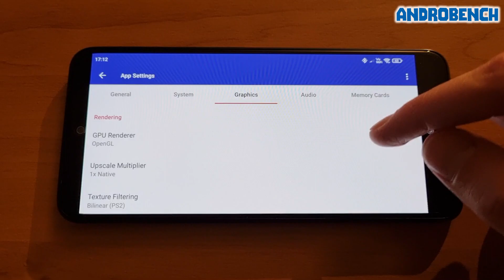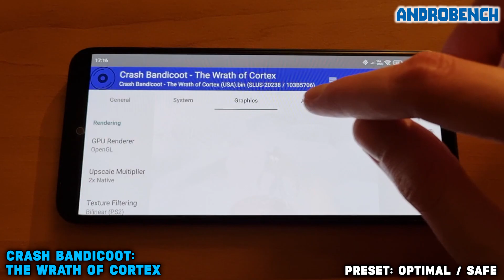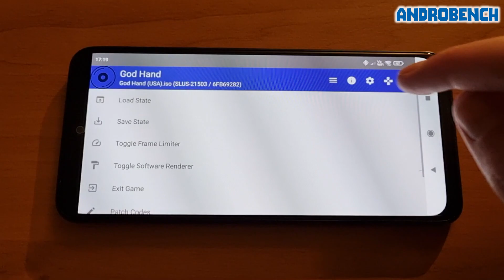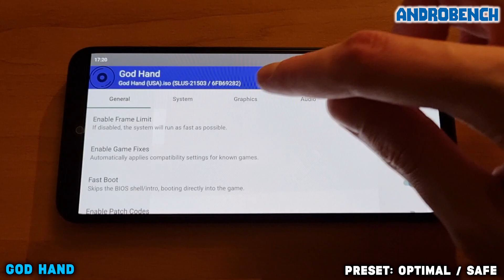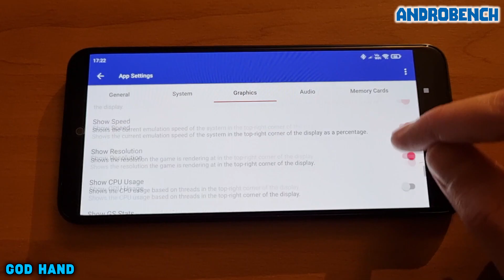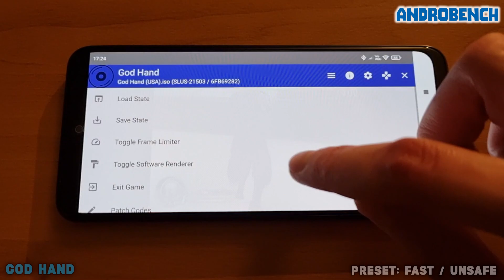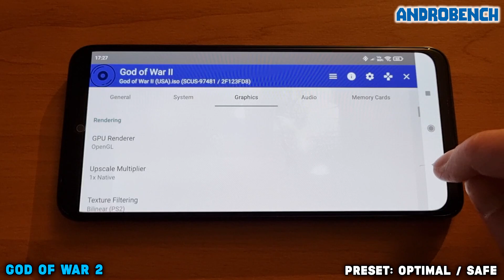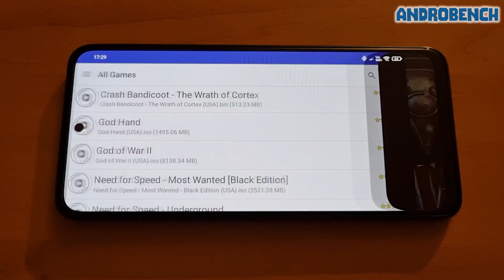Redmi Note 10S / Helio G95 - Crash Bandicoot / God Hand / God of War 2 -AetherSX2 (Alpha 1087) -Test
AetherSX2 Emulator (Alpha 1087) test on Xiaomi Redmi Note 10S (Helio G95, 6GB RAM).

Time Stamps:
00:00 AetherSX2
00:24 Crash Bandicoot: The Wrath of Cortex
05:22 God Hand
10:25 God of War 2